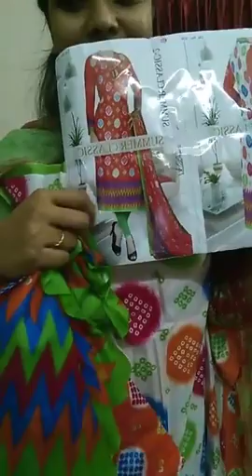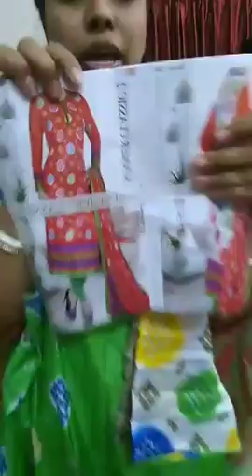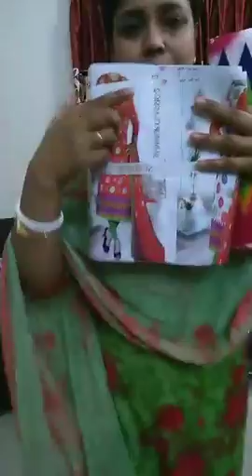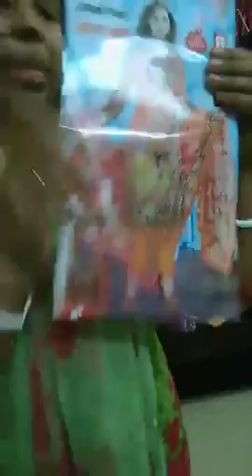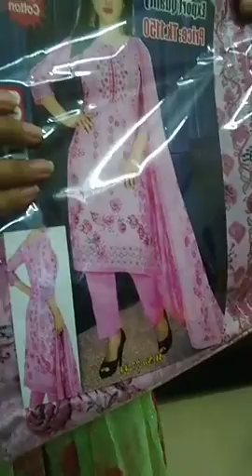মাস ব্যাপী শপিং উইনারের নাম ঘোষণা এবং কাল শেয়ার কনটেস্ট উইনারের নাম ঘোষণা আজ।।।😍_Dress Prangoan